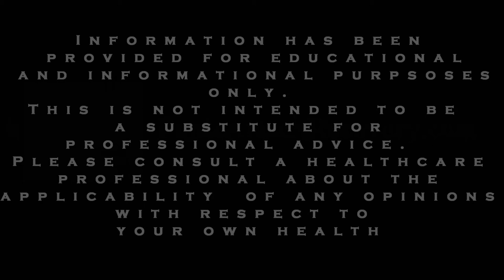ADHD and Anxiety Tips: Letting Go of Perfectionism Part 1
In this video series on ADHD Tips & Anxiety Life Hacks, we are discussing how perfection can bring us down and create stress and anxiety. But there is no need for despair: there is a way to free yourself. We will be presenting options in this series that you can use to address this problem.